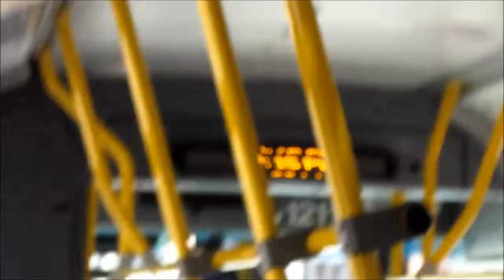MiWay: 2012 Orion VII 07.501 3G BRT 1211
Take a ride onboard 1211, a 2012 Orion VII 07.501 3G BRT operated by MiWay assigned on Route 103 Hurontario Express to Brampton Gateway Terminal.

The ride starts from Lakeshore Road in Port Credit and goes northbound along Hurontario Street up to Sherobee Road.

1211 is based from Central Parkway Garage.

Drivetrain - Cummins ISL9 / Voith D864.5
May 14, 2015